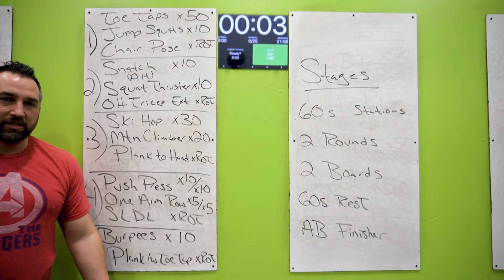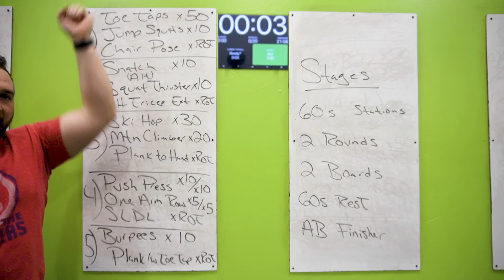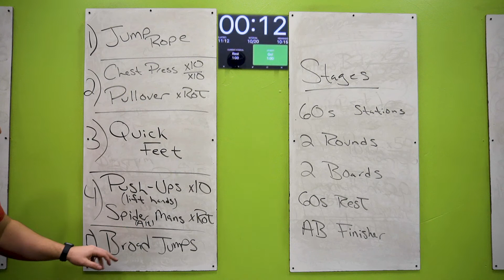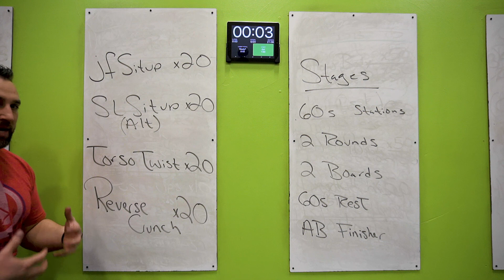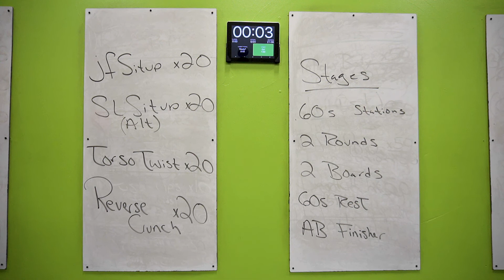Stages Workout - 03.28.20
Stages
1 minute stations
Repeat 1-5 twice
1 minute rest
Same format on board two
Finisher

**Board One**
*Station 1*
Toe Taps x50
Jump Squats x10
Chair Pose xROT

*Station 2*
Snatch x10
Squat Thruster x10
OH Tricep Ext xROT

*Station 3*
Ski Hop x30
Mountain Climber x20
Plank to Hands xROT

*Station 4*
Push Press x10 x10
One Arm Row x10 x10
Single Leg Deadlift xROT

*Station 5*
Burpees x10
Plank /w Toe Tap xROT

**Board 2**
*Station 1*
(Pretend) Jump Rope

*Station 2*
Chest Press x10 x10
(Heavy DB)
Pullover xROT

*Station 3*
Quick Feet

*Station 4*
Push-ups x10
(Lift hands)
Spider mans xROT

*Station 5*
Broad Jumps
(Or Frog Hops it Air Squat)

*Finisher*
JF Sit-ups x20
SL Sit-up x20
Torso Twists x20
Reverse Crunch x20

Need a coach?
Live in the Fargo-Moorhead area?
Try us out for 30-days for only $30.